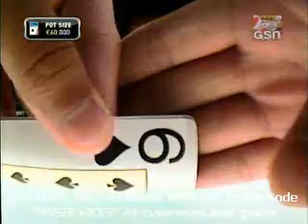WPT S06 Ep11 Spain 11